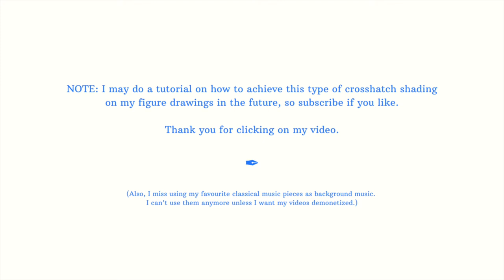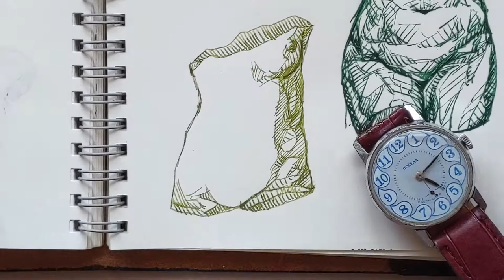Beauty is found within. (Cross-hatching more greek statue torsos) // fountain pen drawing time-lapse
I love cross-hatching. I actually made a thumbnail this time.

Pens & Ink:
Jinhao shark pen EF nib with Robert Oster River of Fire
Baoer 388 with Diamine Sherwood Green
Jinhao 992 EF nib with Rohrer & Klingner Alt-Goldgrün

Paper: Muji blank spiral notebook